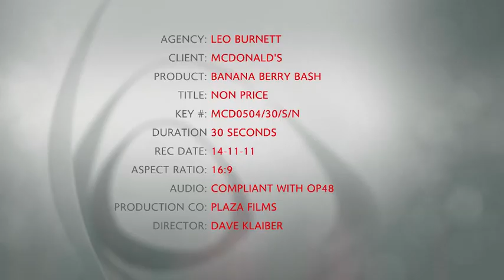McDonald's Real Fruit Smoothie Commercial